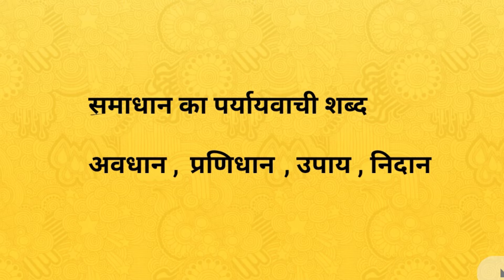समाधान का पर्यायवाची शब्द । Samadhan ka paryayvachi shabd । paryayvachi shabd in hindi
Hi

दोस्तों आज के इस वीडियो में हमलोग जानेगे की समाधान के पर्यायवाची शब्द क्या है !
समाधान के पर्यायवाची शब्द -
अवधान , प्रणिधान , उपाय , निदान